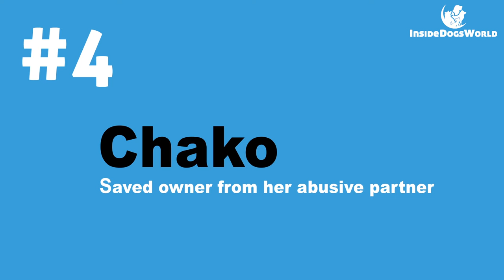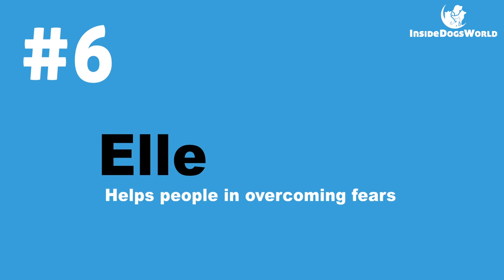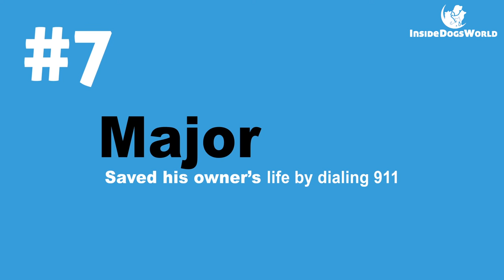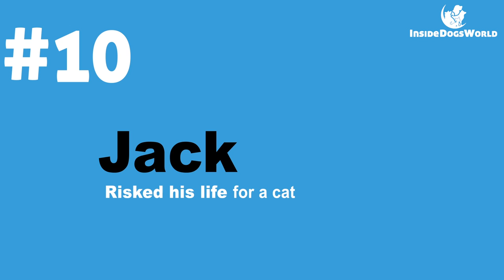Top 10 Heroic Pit Bulls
There is a misunderstanding regarding the Pit Bull breed, as most of them have pedigrees as either American Staffordshire Terriers, American Pit Bull Terriers, Staffordshire Bull Terriers, or American Bullies. No matter their registry, the Pit Bull is well-known for all dog lovers because of their loving, yet maligned reputation within the society. But, these dogs are great companions for those who understand the dog’s world and behavior!

The Pit Bull, originally bred for bull-baiting purposes, quickly evolved into an all-around dog in farms, and later on into companion and household dogs because of their quick wit and gentle being, especially with children. They are strong, tenacious, playful and courageous buddies! And their personality makes them great in various sports, such as weight pulling, obedience competition and agility!

Dog breed: Pit Bull
Breed Group: Terriers, Bull type / Working dogs
Breed Color: Variety of colors and markings – black, pure white with markings that include red and copper or gray color variations spread on their bodies and faces.